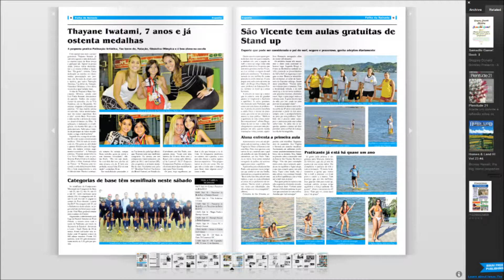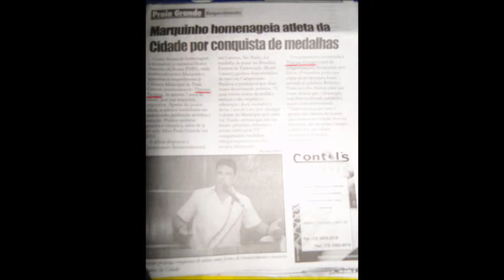CAMPEÃO VENCEDOR, DEUS DÁ ASAS FAZ SEU VOO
THAYANE IWATANI  VOCÊ É UM PRESENTE DE DEUS